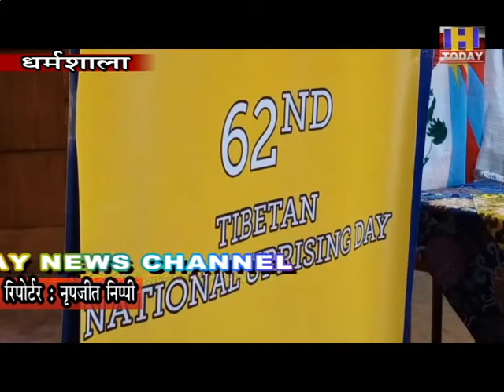11 MARCH तिब्बती समुदाय के लोगों ने मनाया क्रांति दिवस, चीन के खिलाफ किया धरना प्रदर्शन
चीन की तिब्बत में दमनकारी नीतियों के खिलाफ शर्णार्थी जीवन व्यतीत कर रहे निर्वासित तिब्बतियों ने आज बड़े स्तर पर आक्रोश रैली निकाल कर चीन के खिलाफ धरना प्रदर्शन किया गौरतलब रहे कि 10 मार्च 1959 को ही बौद्ध धर्मगुरू तिब्बत छोड़ने पर मजबूर हुए थे.